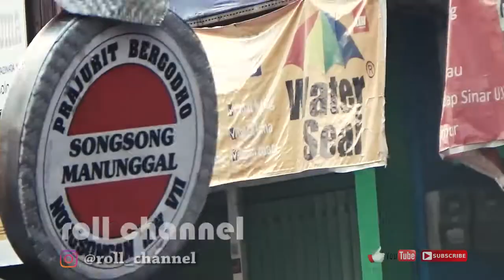Kirab Budaya Solo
Dalam Rangka Meningkatkan Peran Dan Partisipasi Masyarakat Untuk Mengelola Kekayaan Budaya / Serta Mendukung Solo Sebagai Kota Budaya Dan Pariwisata //Kelurahan Gandekan / Menggelar Kirab Bhinneka 2019 / Yang Di Ikuti Oleh Ratusan Peserta//